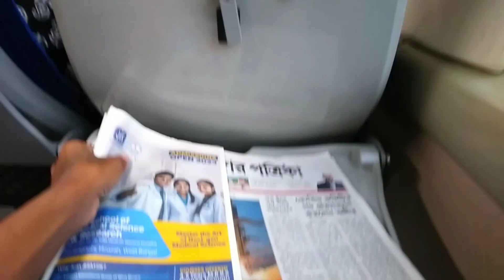Howrah To Puri Train Journey Video || বন্দে ভারতে চেপে খুব খারাপ লাগলো